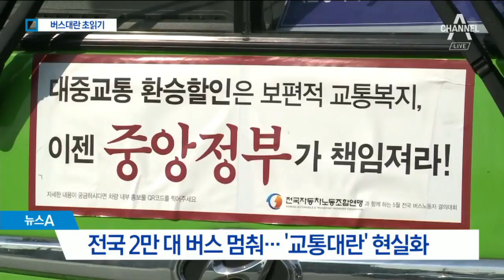15일 초유의 교통대란 오나…전국 9개 지역 총파업 결정 | 뉴스A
전국 버스가 멈춰서는 사상 초유의 교통대란이 현실로 다가오고 있습니다.

버스 총파업을 두고 진행된 전국 9개 지역의 투표에서 모두 총파업이 가결됐는데요.

개표 현장에 나가 있는 취재 기자 연결합니다.

이은후 기자. 전 지역에서 파업이 결정됐다고요?

제가 나와있는 서울 은평 공영 차고지에서도 조금전 개표가 끝났는데요,

89.3%라는 압도적인 찬성률로 서울지역 버스 노조의 총파업이 결정됐습니다.

지금 상황대로라면 오는 15일, 서울지역 노선버스 7400대가 멈춰섭니다.

한국노총 소속 전국 9개 지역 버스 노조는 어제부터 총파업 찬반투표를 진행했는데요,

서울을 비롯해서 경기와 부산, 울산, 광주 등 9개 지역에서 모두 파업 참여를 결정했습니다.

아직 투표를 진행하지 않은 인천과 대전, 경남 창원의 투표 결과에도 적잖은 영향을 줄 것으로 보입니다.

핵심은 주 52시간 근로제에 따른 인력 충원과 임금 보전 문제인데요.

"늘어나는 인건비를 감당할 수 없다"는 버스업계의 주장에 맞서 노조가 '총파업'이라는 강수를 둔 겁니다.

버스 파업이 현실화되면 오는 15일부터 전국 노선버스 4만 5천대 중 한국노총 조합원이 기사인 2만 대의 버스가 멈춰서는데요.

지자체별로 지하철 증편이나 택시 부재 해제, 관광버스 대체 투입 등의 대책을 마련하고 있지만, 교통대란에 따른 불편은 불가피해 보입니다.

결국 오늘 주무부처인 국토교통부가 비상대책 회의를 가졌는데요.

파업 예정일인 15일까지 노조를 설득하기 위해 물밑 접촉을 이어가겠다는 방침입니다.

지금까지 서울 은평공영차고지에서 전해드렸습니다.

영상취재 : 정기섭 조세권

〈평일〉
08시 00분 라디오쇼 정치시그널 (유튜브 라이브)
08시 50분 김진의 돌직구 쇼
10시 20분 김진의 더라방 (유튜브 라이브)
12시 00분 뉴스A 라이브
15시 50분 강력한 4팀
17시 20분 뉴스TOP10
19시 00분 뉴스A

〈주말〉
12시 00분 토요랭킹쇼·뉴스A 라이브
17시 40분 뉴스TOP10
19시 00분 뉴스A